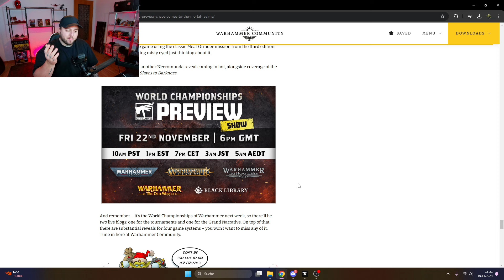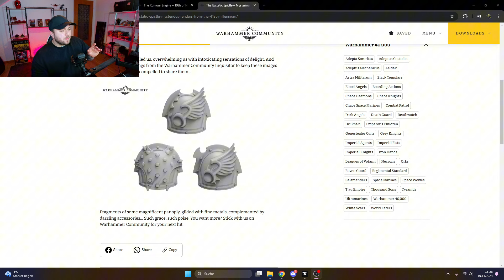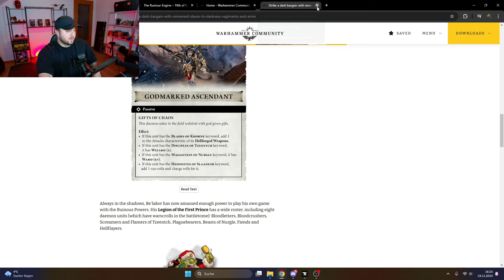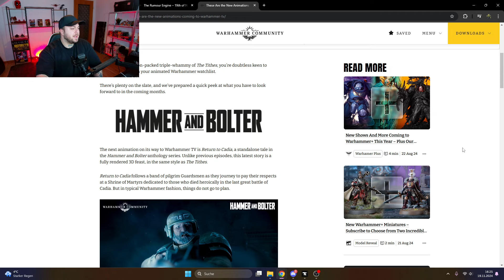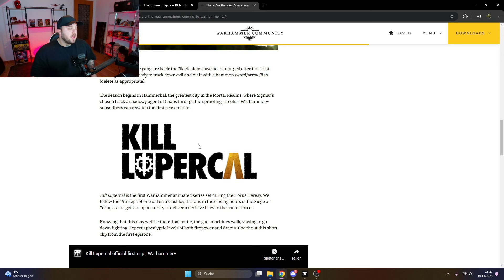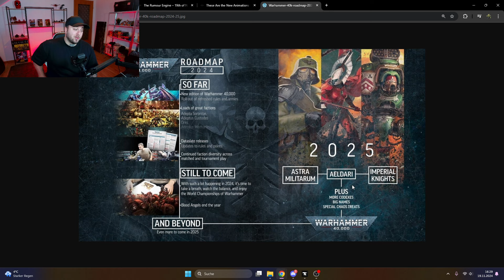Neue Figuren & Lore vom Death Corps of Krieg? | Meine Wünsche für die Warhammer Preview!